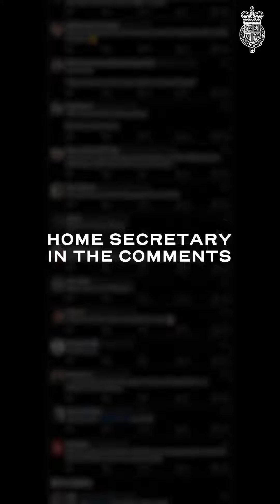James Cleverly UK Home Secretary responding to comments